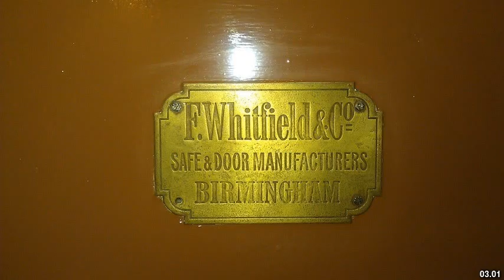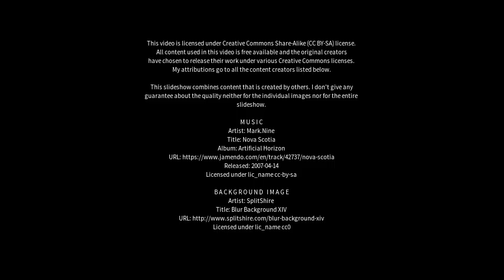Best places to visit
Best places to visit - Whitefield (United Kingdom) Best places to visit - Slideshows from all over the world - City trips, nature pictures, etc.